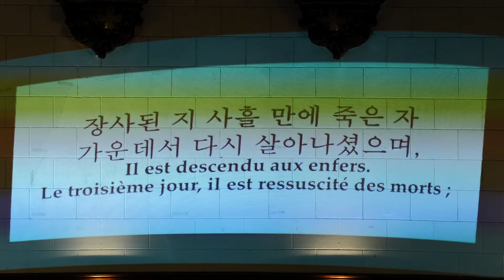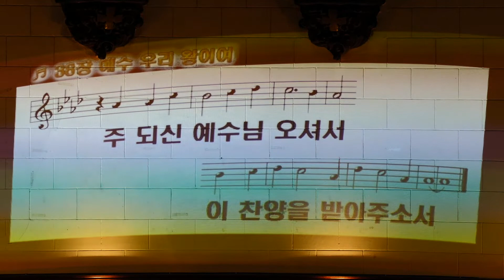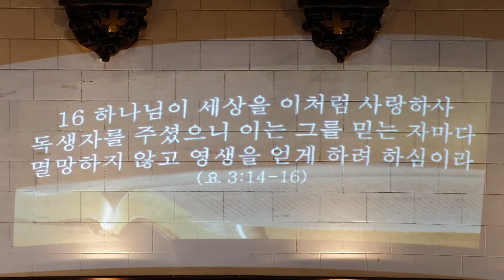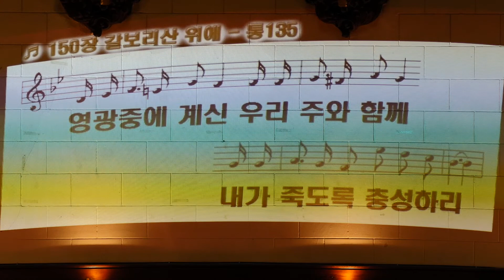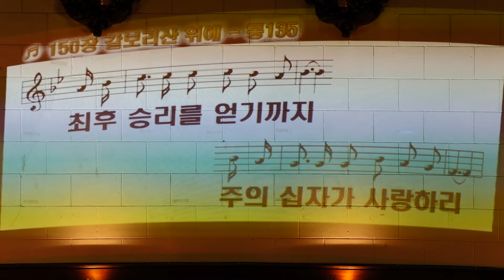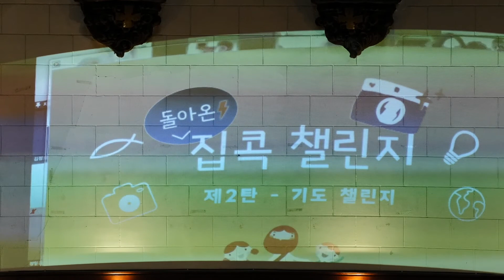파리장로교회 2021년 3월 28일 '광야의 놋뱀처럼 들리신 그리스도(요3:14-16)' 주일예배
박인창 목사님